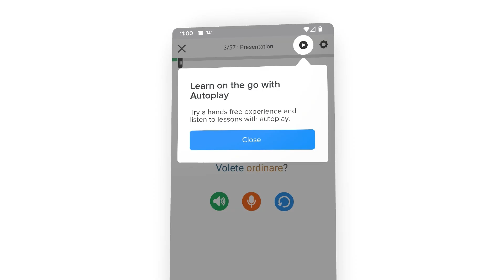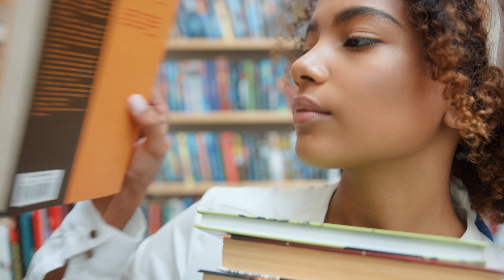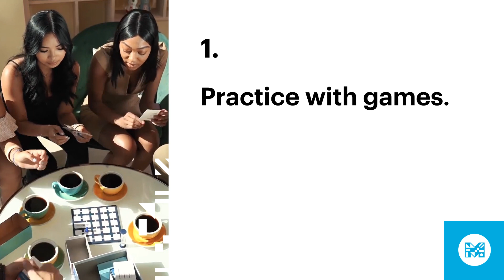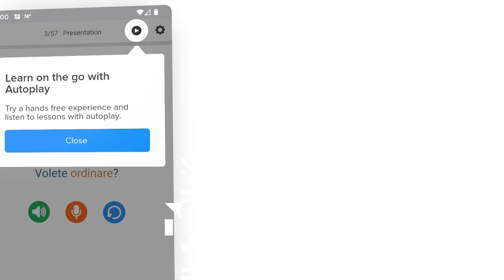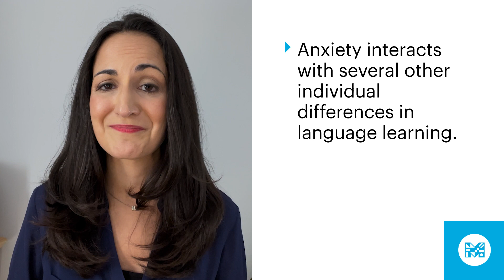Why do we get anxious about learning a second language? | Science Behind Language Learning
Have you ever felt scared, nervous, or anxious when using your second language? In our latest video, Kaitlyn Tagarelli (Linguist, PhD) discusses how language anxiety shapes the language learning process, and outlines some tips for managing anxious feelings. If you want to learn more about the scientific research consulted for this video, and how Mango guides learners, take a look at our blog post that accompanies this episode

And remember – language is an adventure. Enjoy the ride!

Wondering what languages were used in today’s video?
English | Recording language
French | Bonjour et bienvenue (bo(n)joor eh beea(n)veunu) means “Hello and welcome” in French.

Interested in learning French or one of the other 70+ languages that the Mango app offers?

Want to know more about the scientific research underlying this episode? Here’s some of the research we consulted and/or mentioned:

 Bailey, P., Onwuegbuzie, A. J., & Daley, C. E. (2000). Correlates of anxiety at three stages of the foreign language learning process. Journal of Language and Social Psychology, 19(4), 474–490.
Horwitz, E. K. (2010). Research timeline: Foreign and second language anxiety. Language Teaching, 43(2), 154–167.
MacIntyre, P. (2017). An Overview of Language Anxiety Research and Trends in its Development. In C. Gkonou, M. Daubner, & J. Dewaele (Eds.), New Insights into Language Anxiety: Theory, Research and Educational Implications (pp. 11-30). Multilingual Matters.
Teimouri, Y., Goetze, J., & Plonsky, L. (2019). Second language anxiety and achievement: A meta-analysis. Studies in Second Language Acquisition, 41(2), 363-387.

Kaitlyn Tagarelli (Ph.D., Georgetown University) is a linguist and the Head of Research at Mango Languages. She holds a Ph.D. in Linguistics from Georgetown University, specializing in how the mind and brain learn languages. Aside from geeking out about all things neuroscience and linguistics, she loves hanging out with her family at their Connecticut home, trying to convince them to speak French with her.

George Smith (Ph.D., University of Hawai‛i at Mānoa) is a Linguistics Content Writer at Mango Languages. He holds a Ph.D. in Second Language Studies from the University of Hawai‛i at Mānoa, and conducts research on second language listening, speaking, and vocabulary learning. He is a lifelong teacher and learner who enjoys gabbing about language with his family and friends.